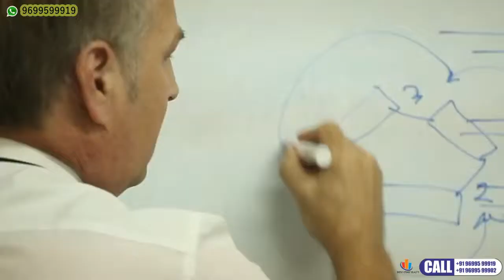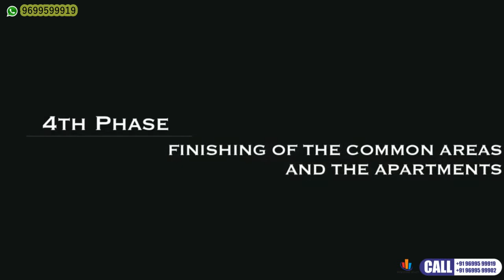LODHA THE PARK 2018 Update Lodha Blue Moon, Lodha Trump Tower,Luxury 2BHK 3BHK 4BHK